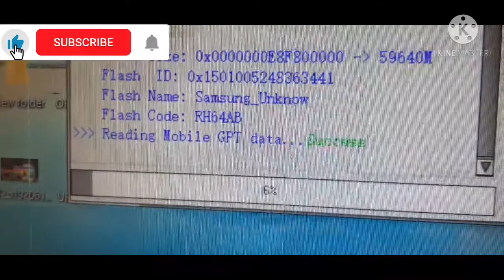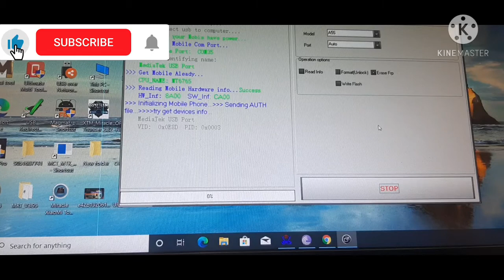oppo 2021 Password Reset offline | Oppo ka lock kaise tode | Without Box